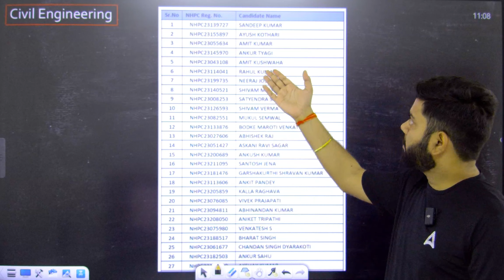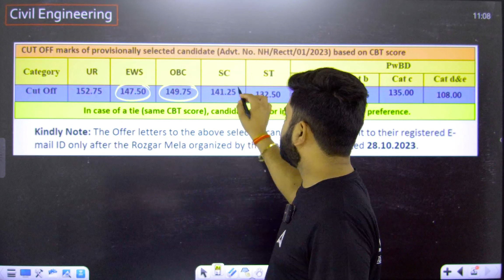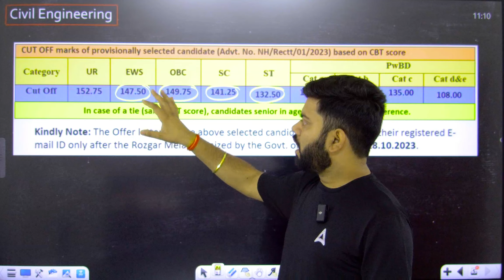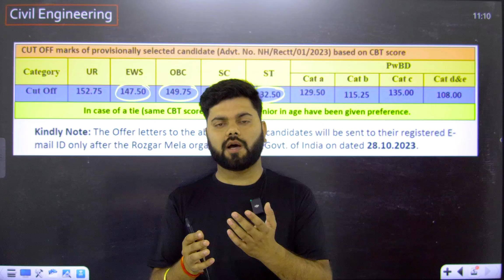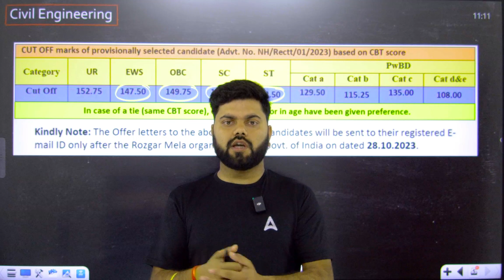NHPC JE Result 2023 Out | NHPC JE Cut OFF 2023 | How to Check NHPC JE 2023 Result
It's the moment you've all been waiting for! The NHPC JE Result for 2023 is finally here, and we've got all the latest updates for you. Whether you're an aspiring Junior Engineer or just curious about the cut-off scores, this video is a must-watch!